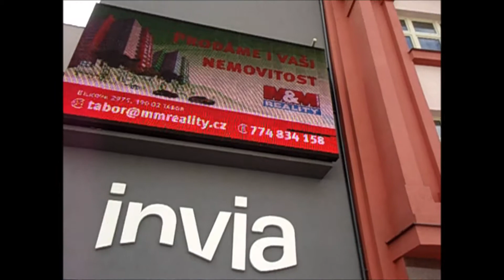MMReality 15 9 2017 Tábor